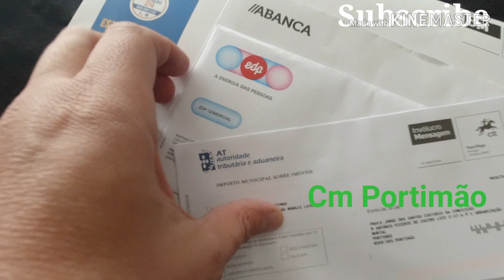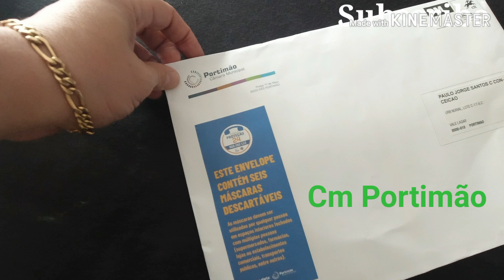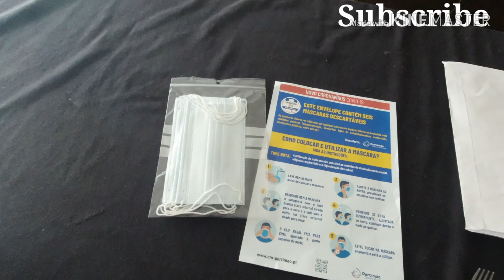município de Portimão,já cá chegaram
covid19#cmportimao#algarve#views

município oferece...mas n se esquece de mandar mais alguma coisa ..
assim é a vida sempre a pagar ..